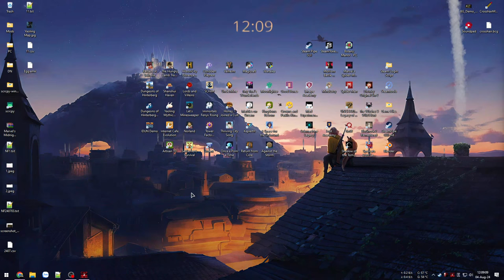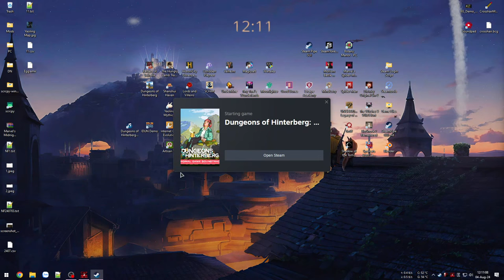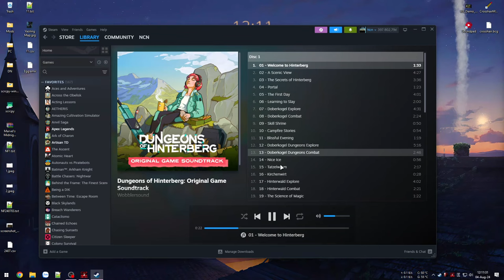Chuyến du lịch nghỉ dưỡng trong Dungeon - Nhẹ nhàng thư thái cùng quái vật - Dungeons of Hinterberg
Dungeons of Hinterberg

Game khá thú cuốn với cơ chế giải đố thú vị, đang mở khoá thêm nhiều tính năng mới nhưng trời mưa to quá nên nghỉ sớm, có thời gian rảnh sẽ chơi tiếp.

00:00 - Giới thiệu game
3:35 - Vào game
15:01 - Dungeon đầu tiên
30:53 - Ngày thứ 2
44:44 - Dungeon thứ 2
58:19 - Kết bạn tăng skill